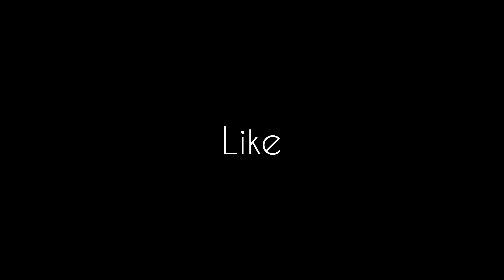Break the chain of Poverty | Children's day special | Nourishment | Spoken English class in Lucknow